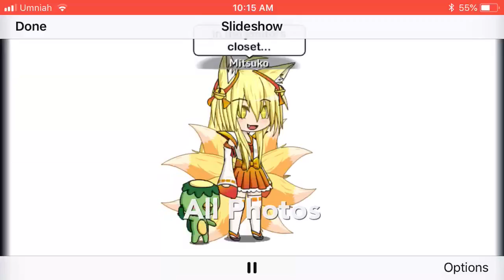Prison escape Ep2//the plan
Episode 2 is here! Sorry if it’s too short tho